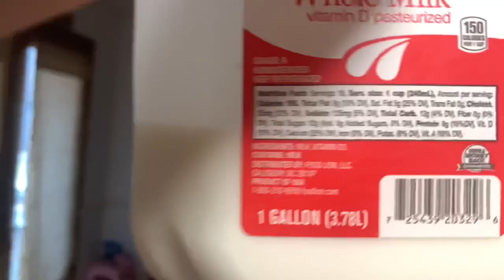5 Plate Deadlift PR At 17 | Don’t Fret Hardstyle Edit !!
Leave any tips or suggestions aswell!! LOVE YOU ALL, HAVE A BLESSED DAY